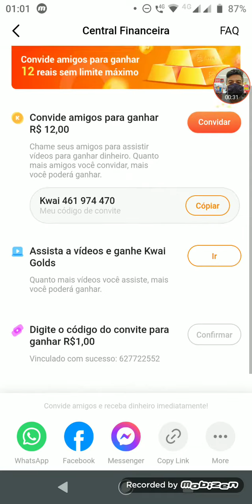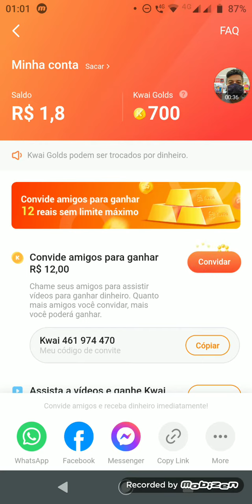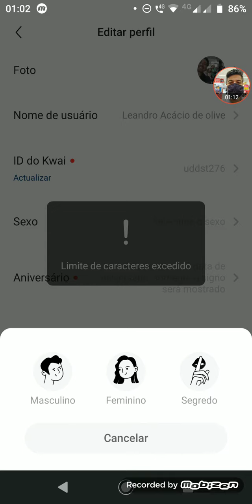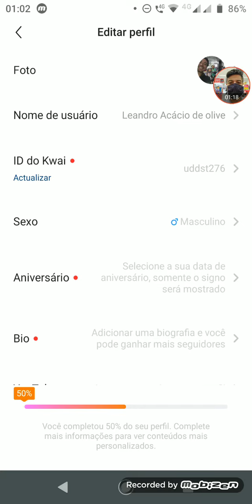COMO GANHA DINHEIRO 💸💸💸 NO KWAI...